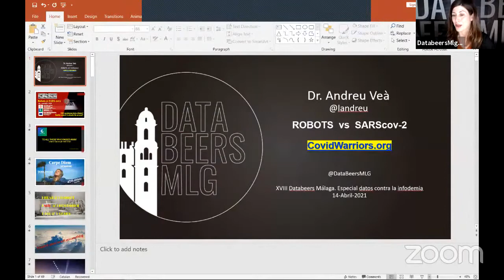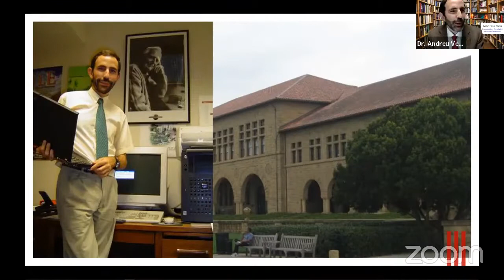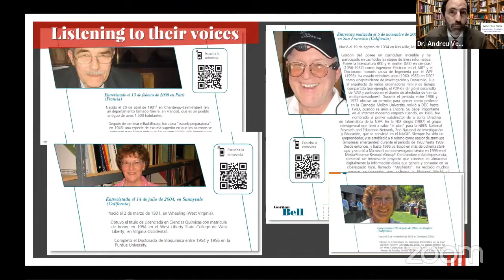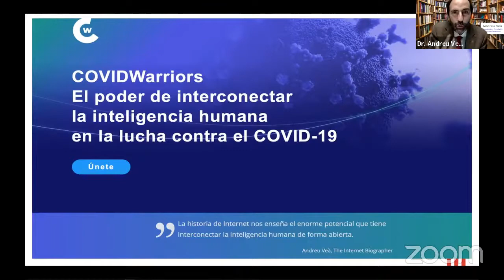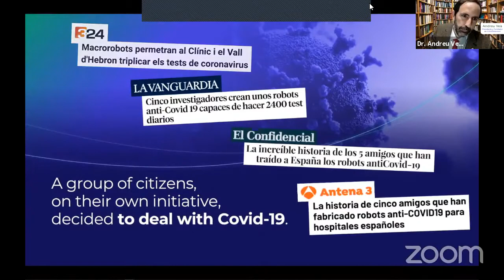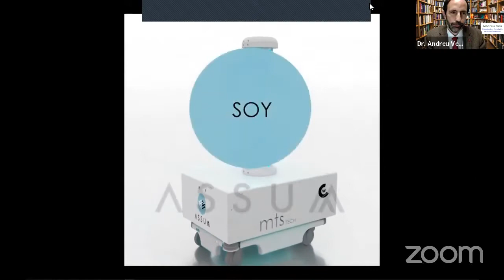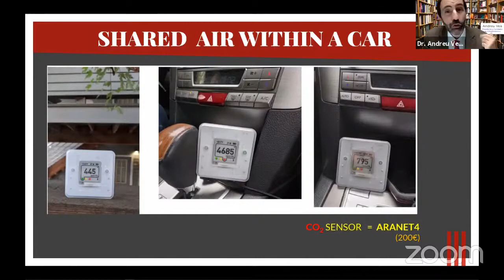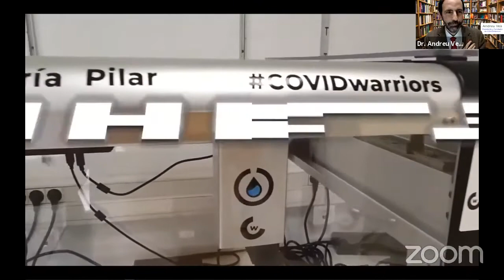Databeers MALAGA XVIII ed Especial "Datos contra la infodemia"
Exponiendo las aventuras de  covidWarriors em 30 minutos en MALAGA.